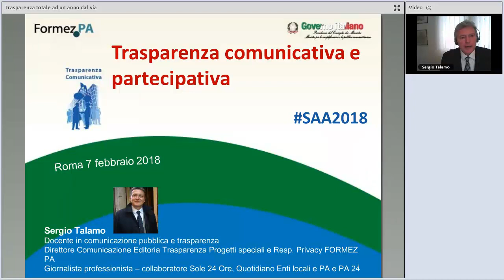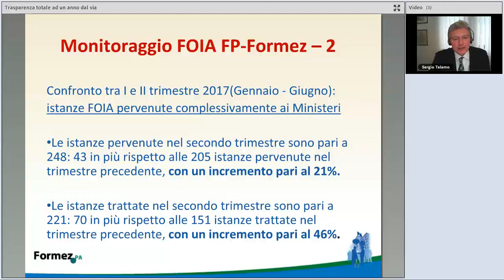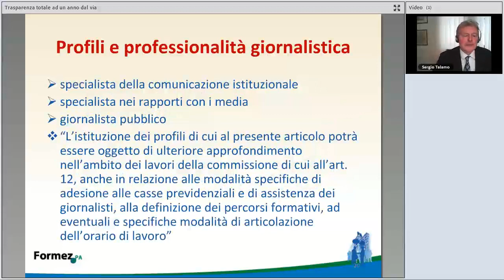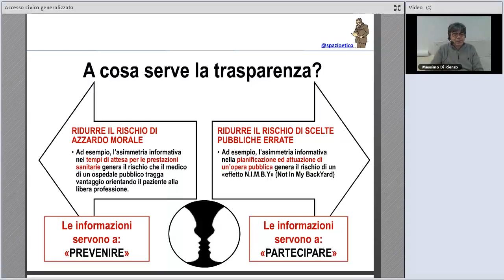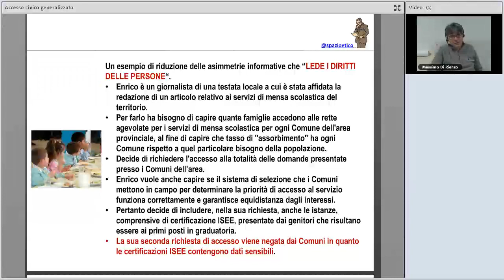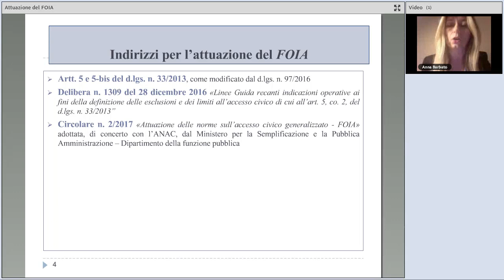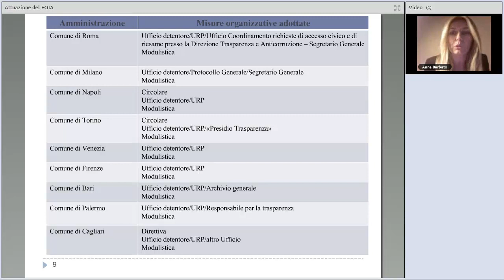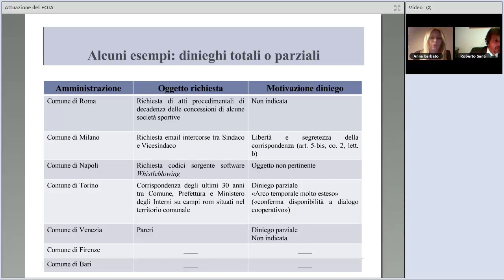Trasparenza comunicativa e partecipativa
Dopo oltre un anno dall'entrata in vigore del FOIA, nonostante i monitoraggi diano il senso di un trend positivo, esistono ancora problemi e resistenze che la circolare n. 2/2017 metterebbe in condizioni di risolvere.

Il webinar fornisce una panoramica delle principali regole, soffermandosi sull'importanza di interpretare la trasparenza come leva di partecipazione civica e accountability e sulla necessità di un pieno rilancio del giornalismo pubblico.

Programma:
00:00 Trasparenza totale ad un anno dal via: la partecipazione civica e il giornalismo pubblico chiavi della svolta, Sergio Talamo (Formez PA)
25:20 L'interesse pubblico come riferimento delle decisioni delle PA in materia di accesso, Massimo Di Rienzo (Spazioetico)
50:00 Attuazione del FOIA: questioni aperte ed esperienze sul campo nel rapporto con i cittadini, Anna Barbato (Comune di Napoli)